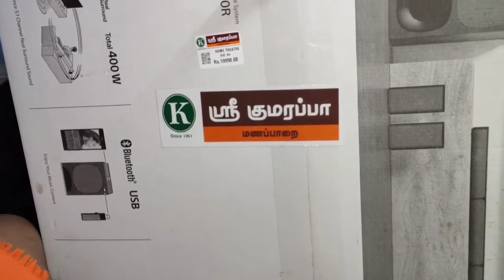SONY HT-S20R 5.1 Home theater surround system /Unboxing new Home theater SonyHT-S20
SONYHT-S20RHometheater

Hi dr friends ...
  My name mahalakshmi.this chennal create content by  own recipes vlogs shoppings travel and more fun video share ...my inspration is become a the famous of YT Aarthi✨✨..
 And also im working women..

👉👉👉thanks for visit...stau tune😊😊